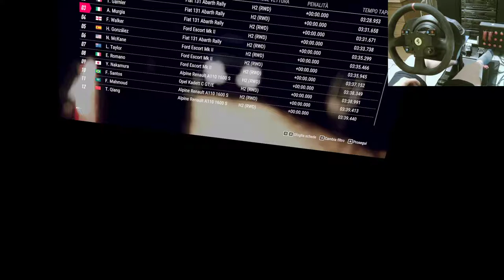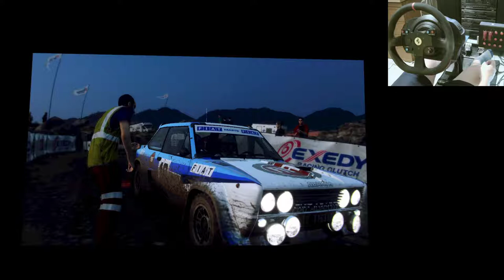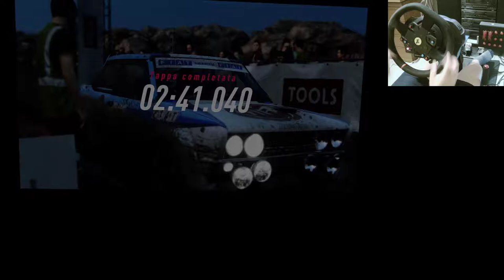DiRT Rally 2.0 career #13: Argentina (part 1)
The car seems behaving well again, and here it's really important not to lose time during the climb of the mountains and against rocks.
Enjoy the first part of the video!